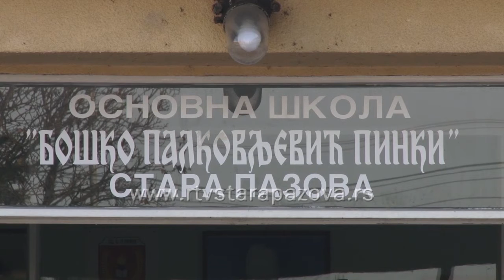Solarna kućica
Na konkursu Energija je svuda oko nas učenici OŠ „Boško Palkovljević Pinki“ iz Stare Pazove osvojili su drugo mesto sa svojom maketom Efikasna solarna kuća.  U projekat o traganju za obnovljivim i alternativnim energijama bili su uključeni Dmitar Maoduš, Milan Miodrag i Vesna Maoduš a mentorka im je bila Milica Vranić, nastavnica geografije.